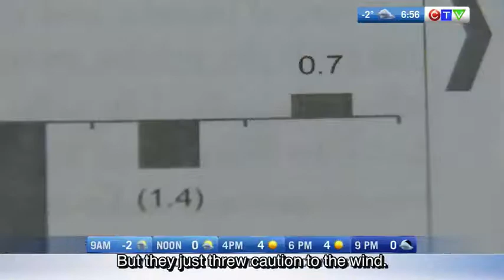Jason CTV Morning Edmonton, March 23, 2018 | Jason Kenney